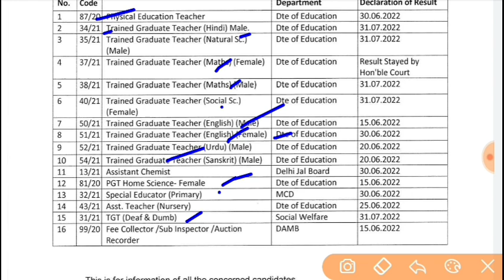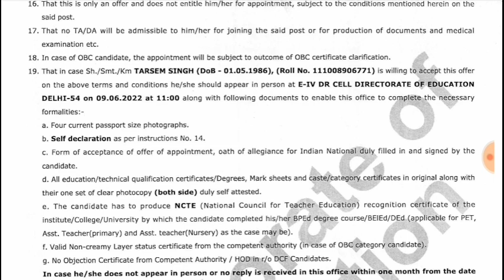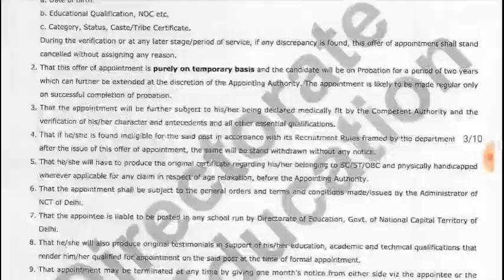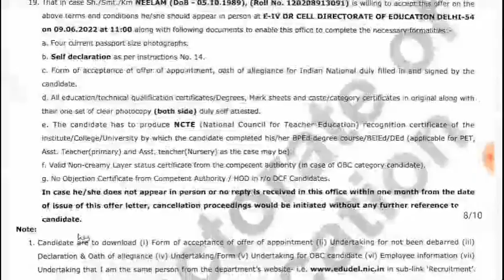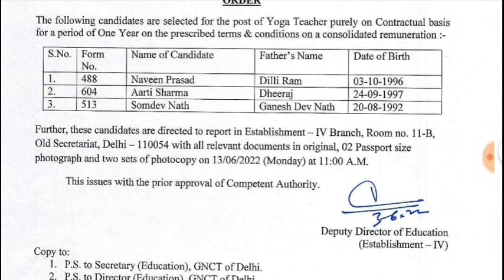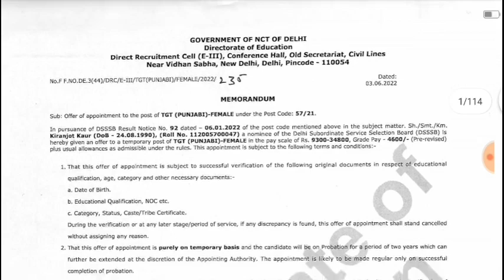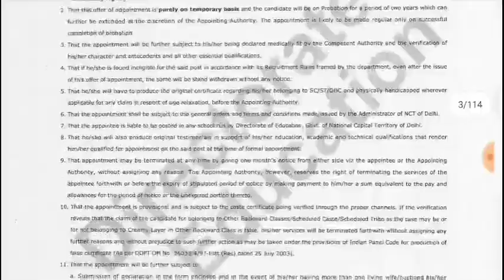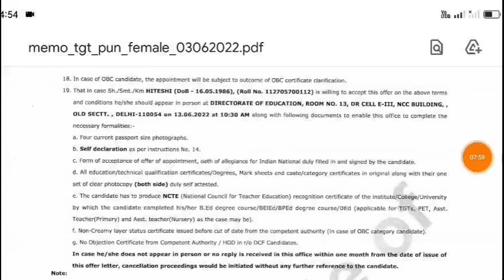DSSSB NEW VACANCY PGT TGT PRT 2022|dsssb DoE Govt Teacher VACANCY order notification 2022